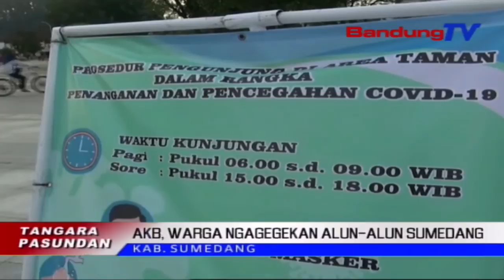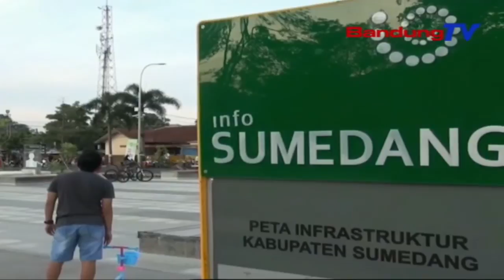Alun-Alun Sumedang Aman Dijugjug? | TP | BANDUNGTV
TP | BANDUNGTV | DERI FIRMAN | Satutas Ditutup Salila Dilarapkeunana PSBB, AlunAlun Sumedang, Provinsi Jawa Barat, Kiwari Dibuka Deui Tepi Ka Rea Dijarugjug Ku Masarakat. Hanjakalna, Dina Emprona, Rea Keneh Masarakat Anu Ngagegekan AlunAlun Sumedang Anu Henteu Tuhu Kana Protokol Kasehatan, Sanajan Mangpirang Panggeuing Dipasang Di Sabudeureun AlunAlun.